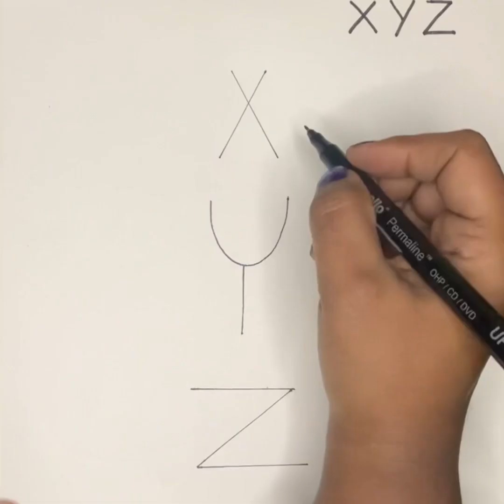XYZ into Lord Shiva Drawing ✍️